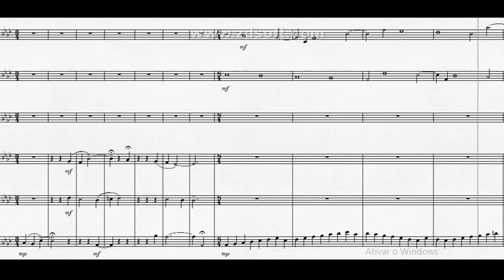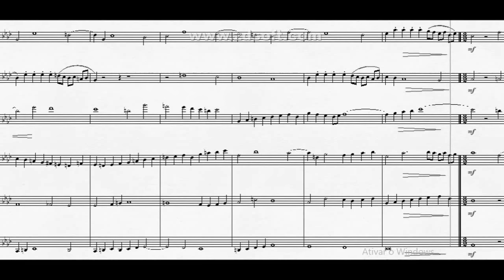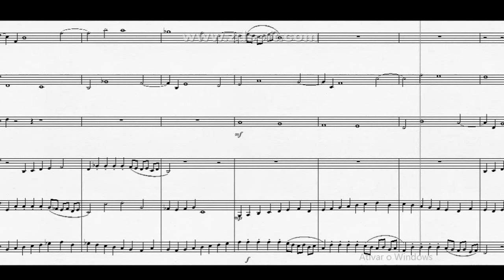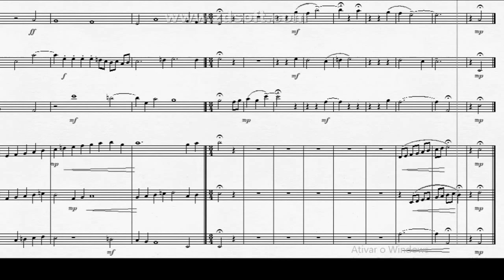DOK 5.20 - Exercício contrapontístico para Madeiras e Cordas (Ab) - Moderato